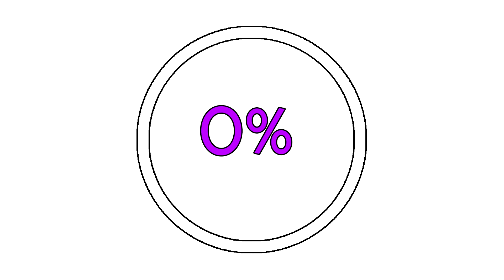Code Vein Queen's Knight Boss Fight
Queen's Knight Boss Fight, I was around level 50!